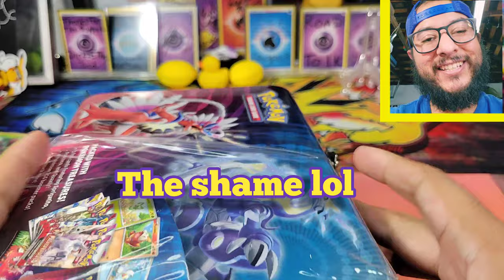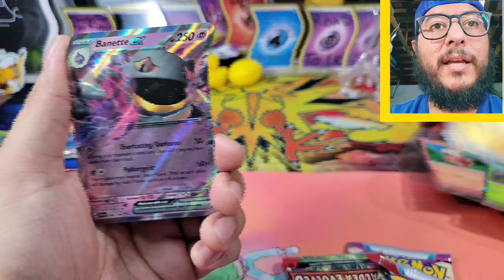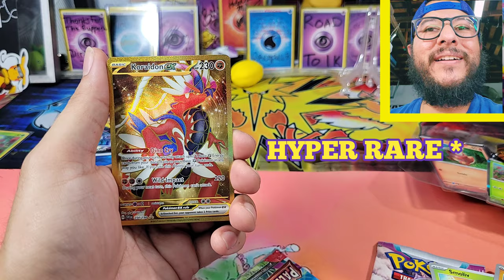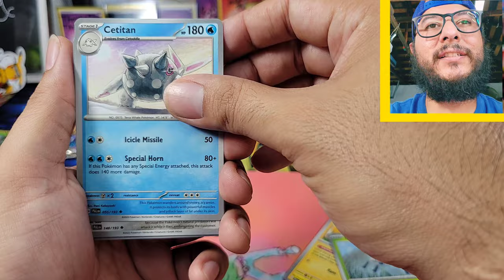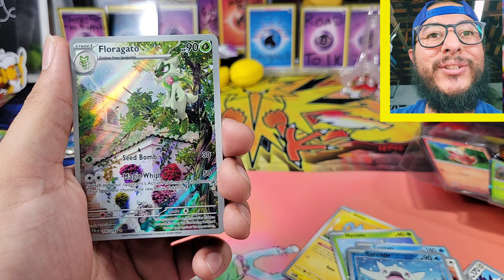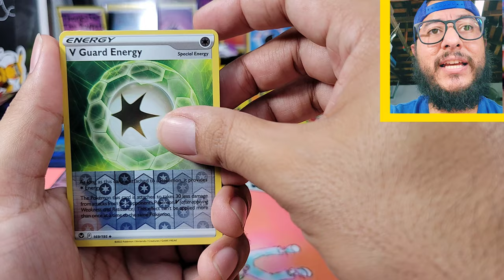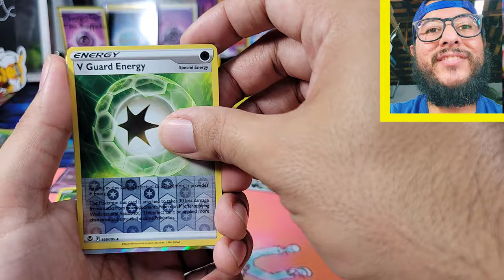I purchased this God Tin Online!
Hello everyone, today we are opening a GOD LUNCHBOX that we purchased on the Target website.  yes ONLINE and it was a GOD LUNCHBOX TIN! 6 packs, 6 hits. Thats a pretty good tin if you ask me 8p Anyways, i hope you enjoy this video.